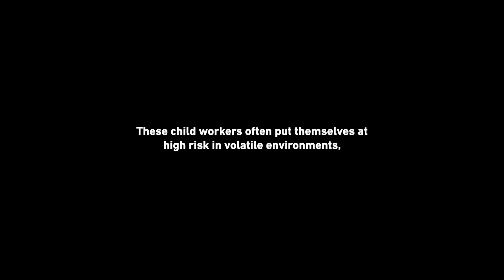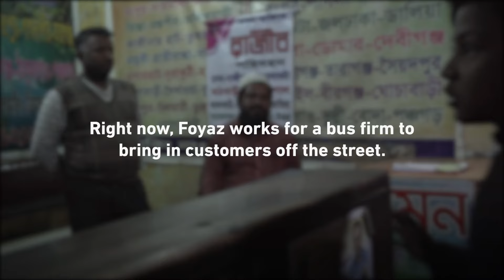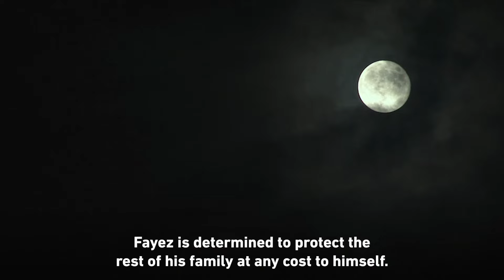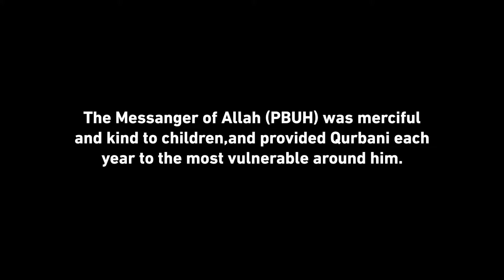“I can’t bear to see them suffer, it makes me cry”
For three years, 13-year-old Foyez has been trying to survive in the adult word. He’s one of over 4.8 million children in Bangladesh who work, forced to grow up too fast. Hundreds of thousands of them live on the streets, exposed to abuse, crime, and trafficking. We’re less than a month from the best ten days of the year. Arrange your Qurbani in Bangladesh now, and, come Eid, we’ll deliver fresh nutritious meat to vulnerable families, and to children like Foyez who we support through our street children outreach centre. Give now, and reap the blessings of the best ten days of the year.